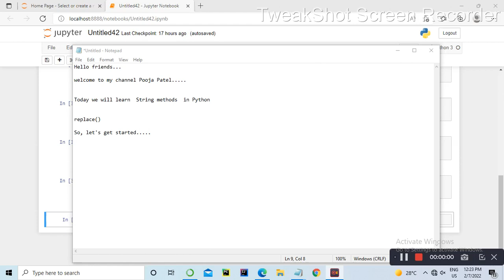replace method in Python String | Python string programs in Gujarati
Hello guys🙋🏻‍♀️
I'll try to explain the concept of Python string programs in Gujarati using various examples in easiest way. So if any query, you can ask in my comments section, thank you!

Engineering in one minute
Includes 👇🏻👇🏻👇🏻👇🏻👇🏻👇🏻

trickymaths
poojapatel
basic maths
engineering all subjects
cyber security
studying sorts
Python examples
WEKA
Discreate mathematics
Machine learning
data mining
weka tool
Computer networks
Compiler design
information & network security
cryptography
easy maths
shorts of study
tricky engineering
data science
Android
Data_structures
easy engineering